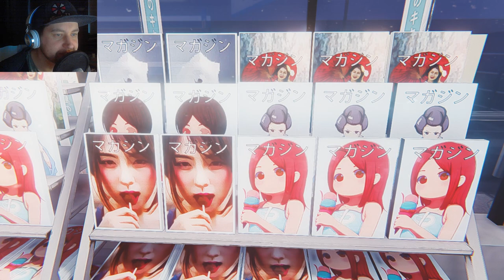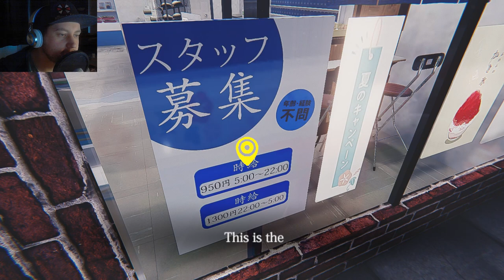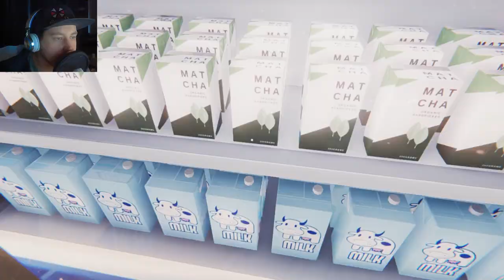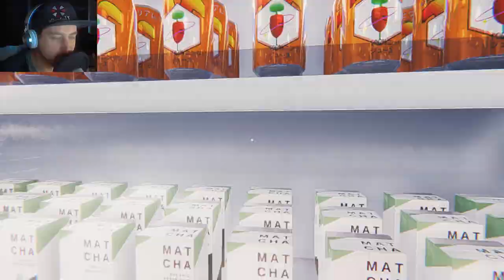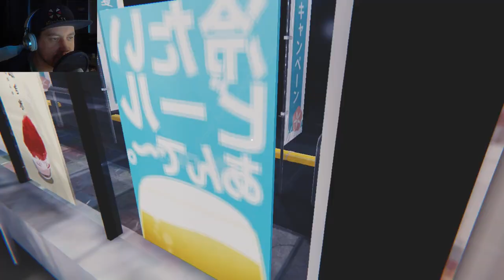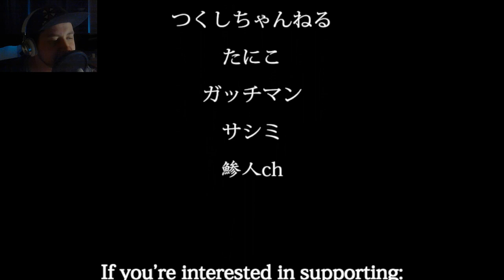Hey Andi, Play This: The Convenience Store 夜勤事件 - Nachtschicht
Eine der wenigen, noch übrigen Barrikaden während des Corona-Ausbruchs: Einkaufsläden. Es wird Zeit, etwas für die Menschheit zu tun und beim örtlichen Laden unsere Schicht anzutreten. Seid ihr mit dabei?